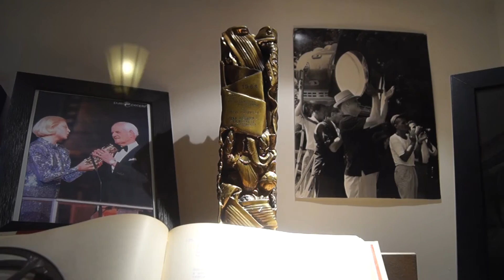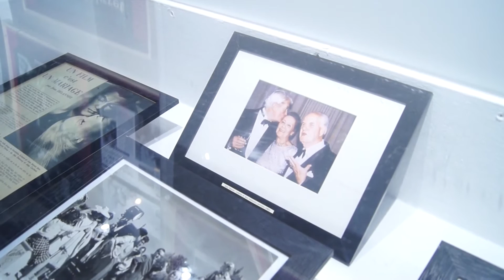Les 3 Jean : Delannoy - Gabin - Marais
Reportage sur l'exposition Les 3 Jean présenté à la Mairie du 1er arrondissement de Paris